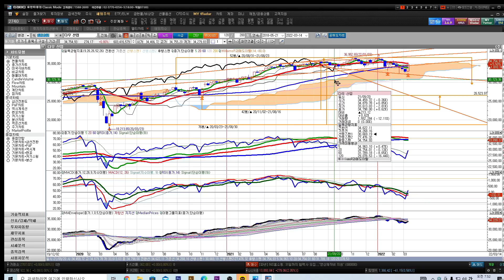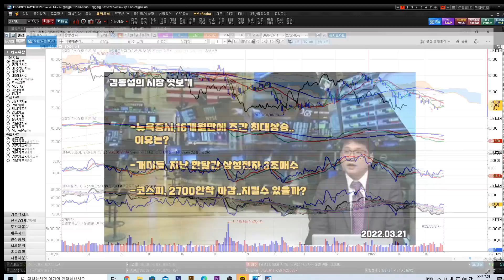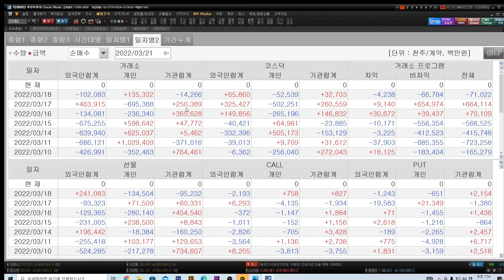[김동섭의 시장 엿보기]뉴욕증시,16개월만에 주간 최대상승.. 이유는?..개미들, 지난 한달간 삼성전자 3조 매수... 코스피, 2700안착 마감..지킬수 있을까?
[내용]
1.뉴욕증시,16개월만에 주간 최대상승.. 이유는?..
2.개미들, 지난 한달간 삼성전자 3조 매수...
3.코스피, 2700안착 마감..지킬수 있을까?